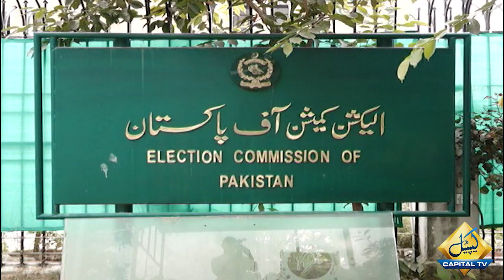Aitzaz Ahsan's strong reaction on Fawad Ch arrest | Breaking News | Capital TV